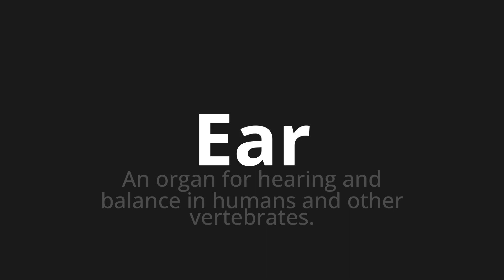How to pronounce Ear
Master the Pronunciation of 'Ear' - which means : An organ for hearing and balance in humans and other vertebrates. 📝 with @PPrononciation 🎓🗣️ - [Your Guide to English]

Learn to pronounce 'Ear' perfectly in English with our easy and engaging tutorial by @PPrononciation! 📖📽️ In this comprehensive video, we provide you with native speaker examples 🗣️👂 and phonetic breakdowns 🎵 to ensure you get the pronunciation just right.

How to say Ear in English